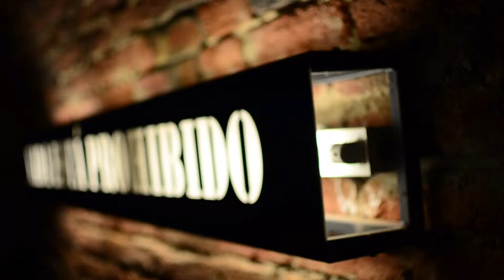El Barrio de Ángel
Restaurace El Barrrio de Ángel je situována v Praze 5, přímo na Andělu v ulici Lidická, poblíž obchodního centra Nový Smíchov.
Zaměřuje se na jihoamerické pokrmy, především vepřové a hovězí steaky z kvalitního masa. Každý den, a to i včetně víkendu, si u nás dáte polední menu za příznívé ceny. V příjemné atmosféře si můžete vychutnat také výtečné argentinské nebo chilské víno, např. Malbec.
Naše pokrmy jsou připravovány na argentinském grilu Parrilla, takže si maso dobře propečené a šťavnaté.
Videoklip je zpracován společností V360.